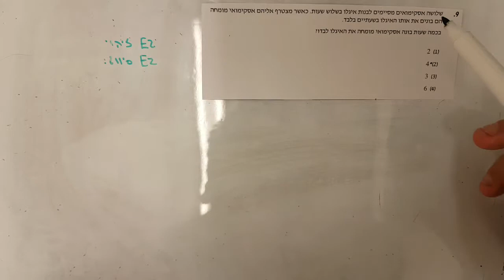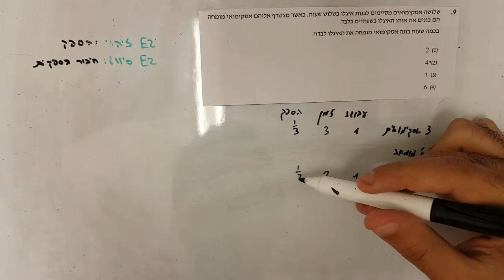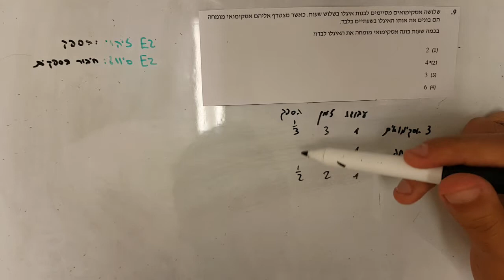סימולציה 11 פרק 3 שאלה 9 EZWAY